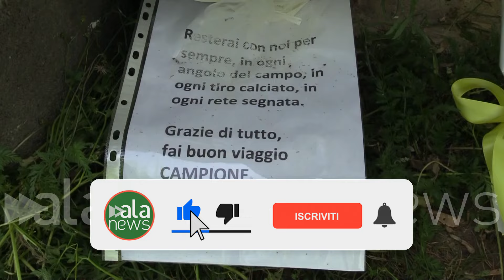Funerali Mattia Giani, centinaia di persone per salutare il calciatore di 26 anni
Le parole della fidanzata Sofia: "Dovevamo sposarci, una settimana senza te"

CRONACA (Montopoli). Al funerale del calciatore del Castelfiorentino United, Mattia Giani, sono arrivate centinaia di persone. Moltissimi giovani a dare l'ultimo saluto a Mattia, morto a 26 anni per arresto cardiaco mentre era in campo. La sua squadra al completo, il Lanciotto che ha disputato l'ultima partita quando il giovane ha smesso di respirare, altri professionisti del calcio toscano. In chiesa le parole della fidanzata Sofia: "Oggi è una settimana che non sei più vicino a me, che non sento più il tuo respiro. Mi manchi tantissimo. So che mi hai promesso che mi avresti sposato. Sarai sempre la metà del cuore". (Emanuele De Lucia/alanews)